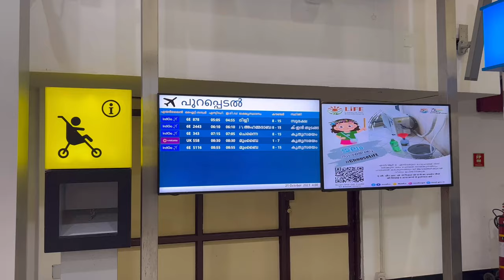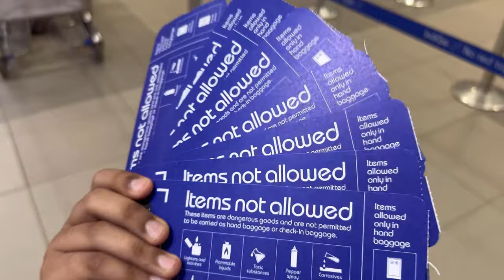Trivandrum To Mumbai | Way To Kashmir | Episode 1 | Advaith Reacts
viral naruto sasuke uchiha anime anime edit

🥔 potato pc specks
Processor-Intel i3
Ram-8 Gb
Storage-500 gb
Graphic card -illa😂 Money Illa Chetta🥺
Motherboard -Enikku ariyilla😅
Light -Ring light Digiteck
Headset-Redgear 7.1
Neckband-Redmi

by
Advaith Reacts

Vlogging Accessories 🥵

Phone - Iphone 14 🌍❤️‍🔥And Redmi Note 5
Skill Boiii